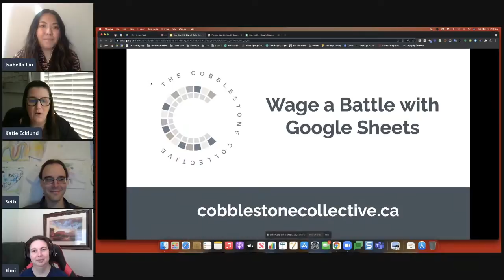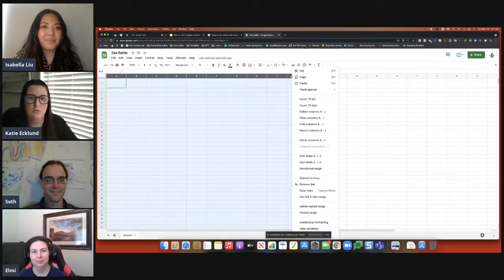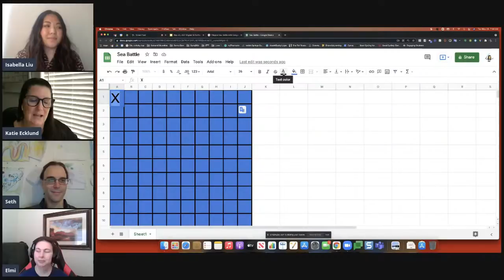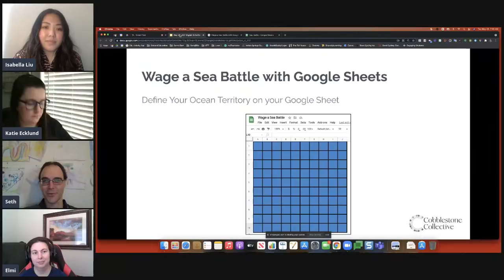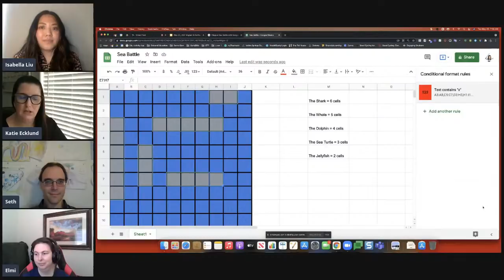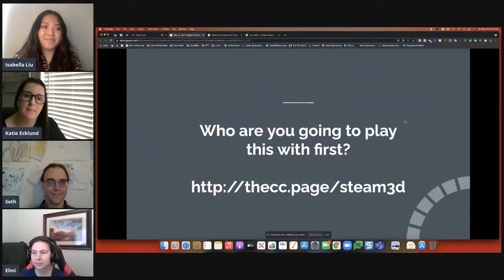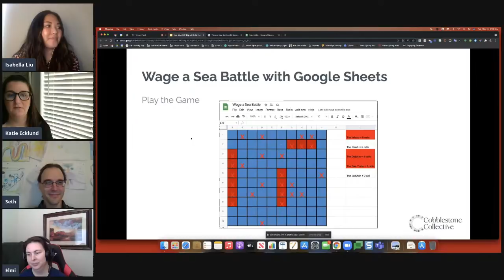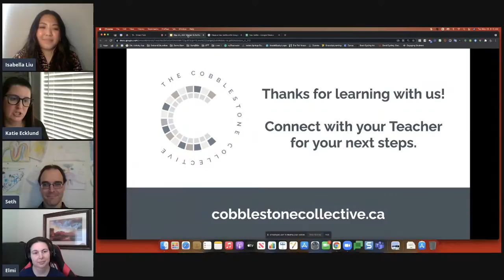Wage a Battle with Google Sheets - Co-Taught Lesson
This co-taught lesson is a part of The Cobblestone Collective's STEAMing Ahead 2021 Student Event powered by Google for Education & Canadian Googlers. To access the rest of this FREE day of learning, register

Come join us and learn how to wage a sea battle in Google Sheets. We will explore the Applied Digital Skills lesson and learn how to format a spreadsheet into a game.